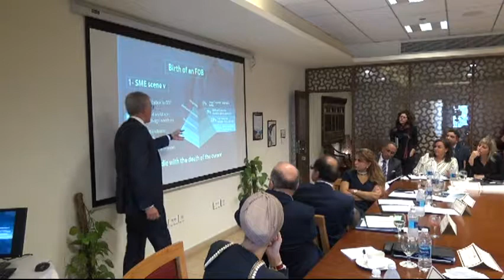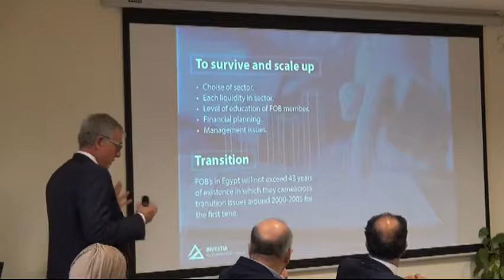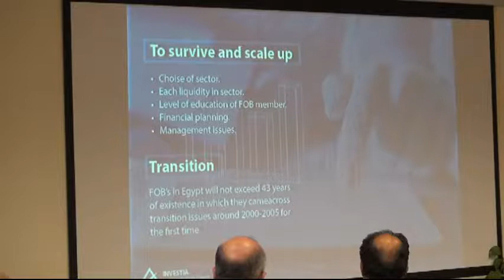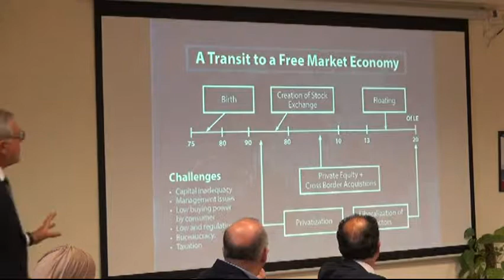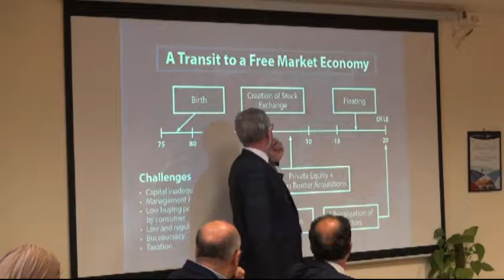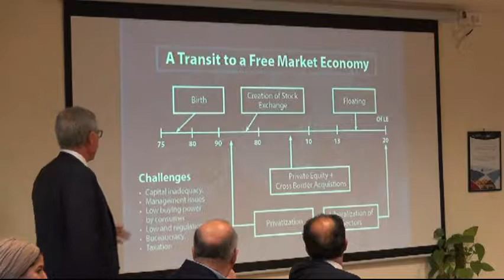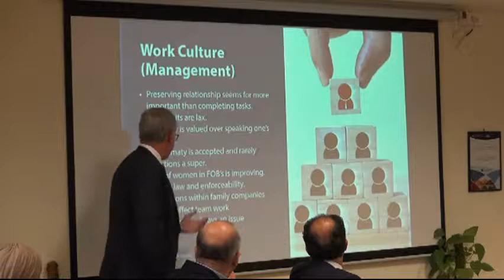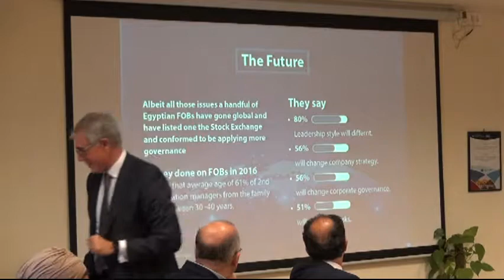Family Business Consortium